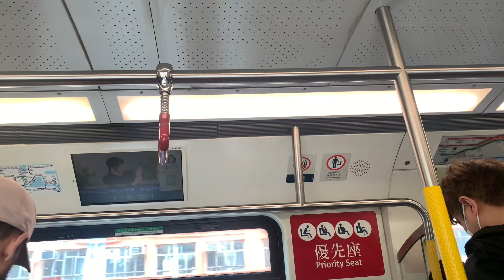港鐵廣播：藍田（觀塘綫上行）（C-train版本）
（粵）下一站：藍田。
（普）下一站：蓝田。
（英）Next station: Lam Tin.

目前車廂編號：A375